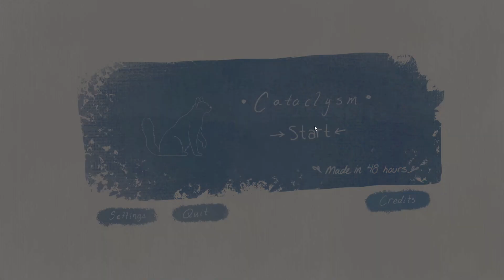にゃにゃにゃの日にネコ災害ゲーム！？萌えても燃やされるの駄目絶対！[cataclysm]